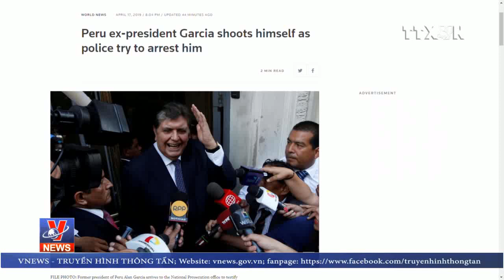Cựu tổng thống Peru tự sát